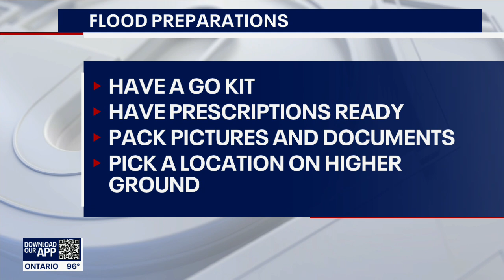Climate change has increased risk of California "megaflood"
A new study from researchers at UCLA has determined that climate change has nearly doubled the change of what they called a "megaflood" in Southern California.